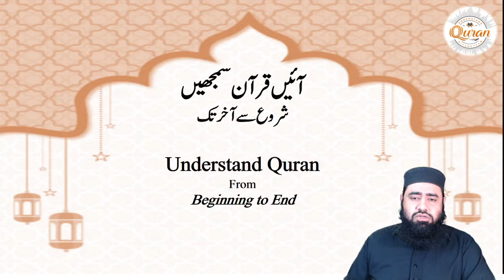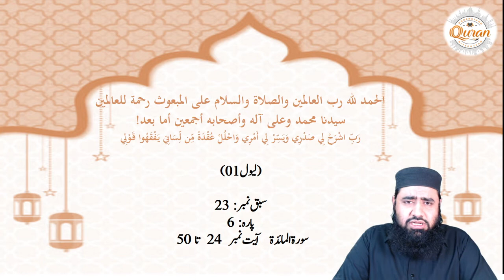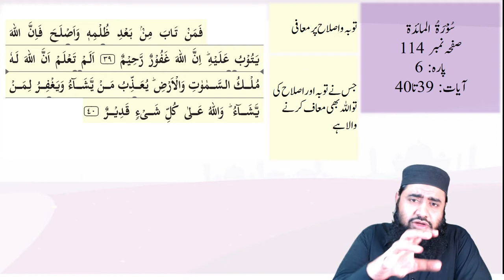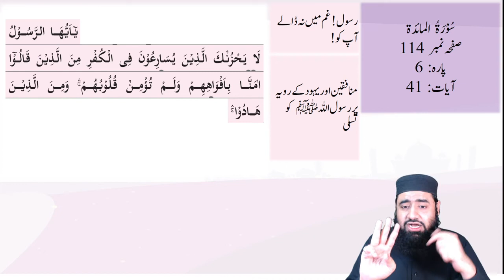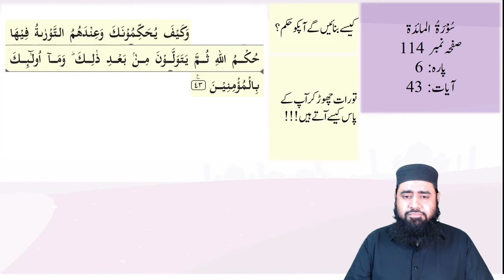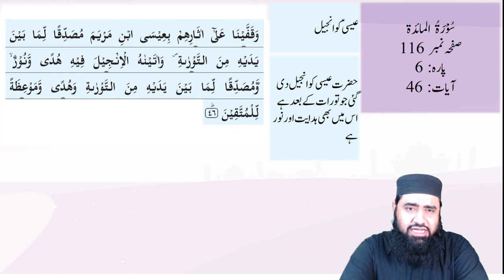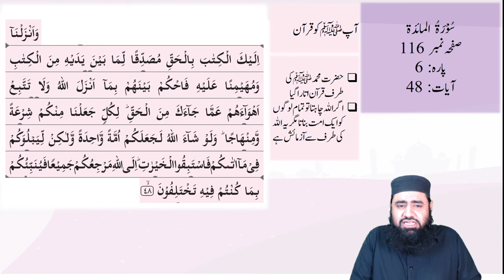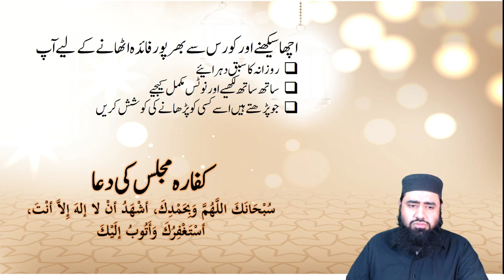Understand Quran Beginning to End Para 6 part 3